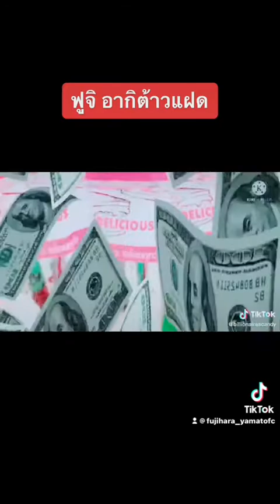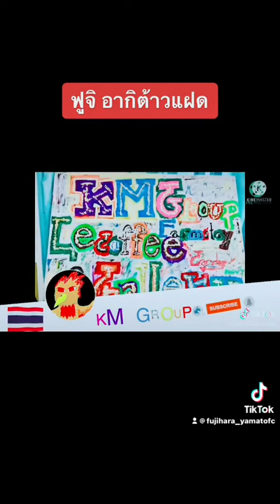Fuji Aki (Twin Inter)